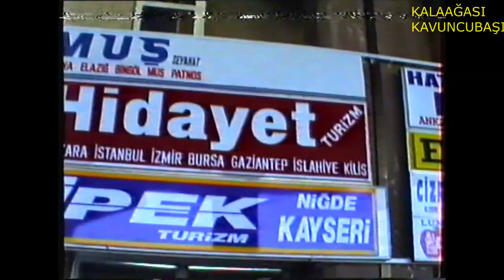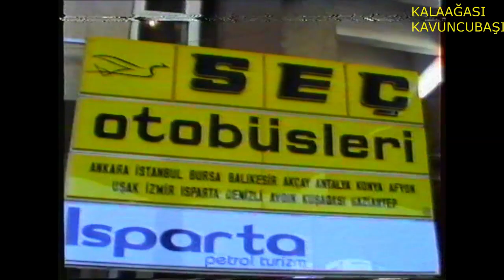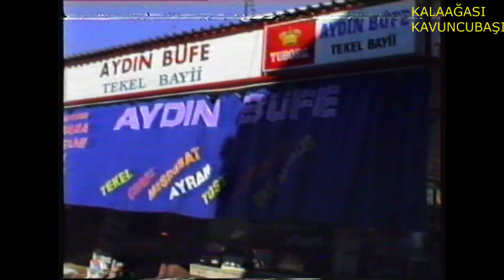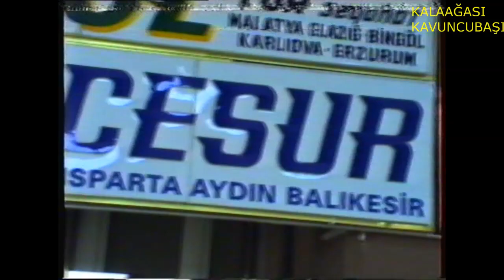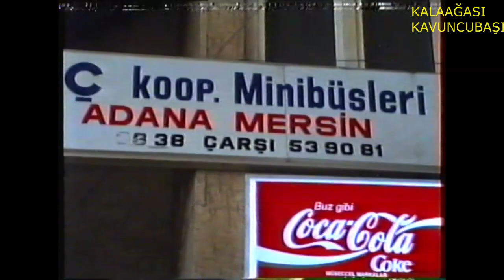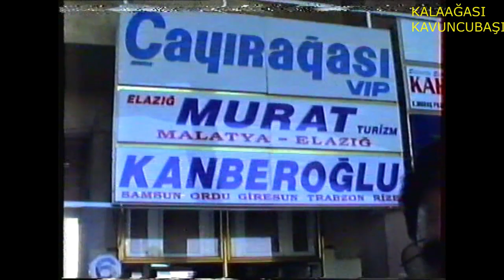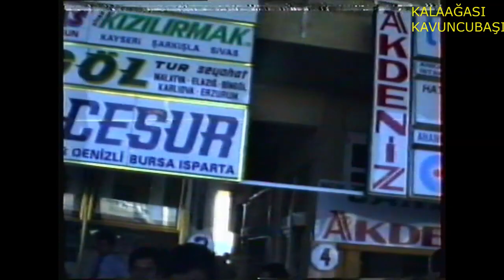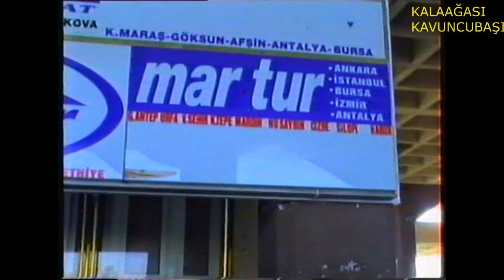GAZİANTEP OTOGAR UŞAK OTOGAR 1997